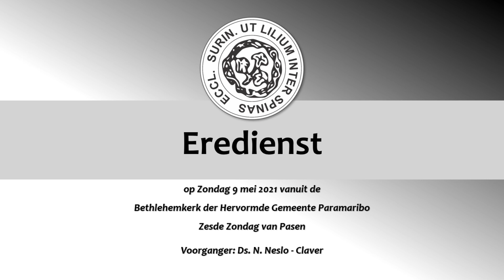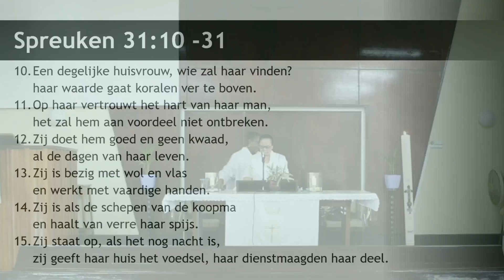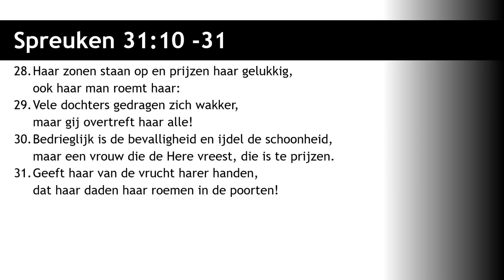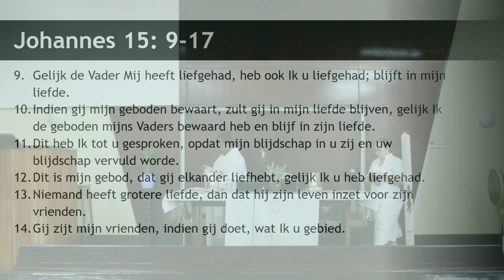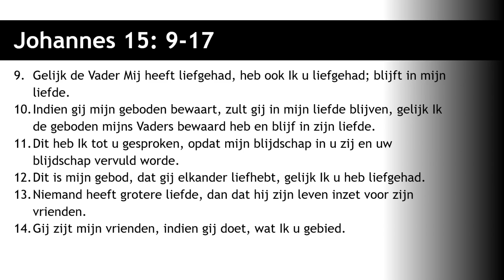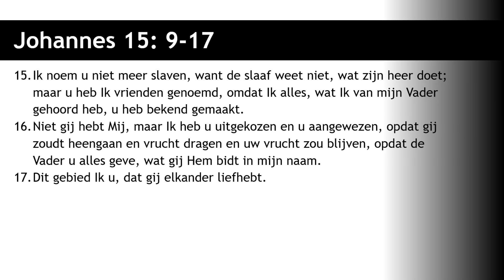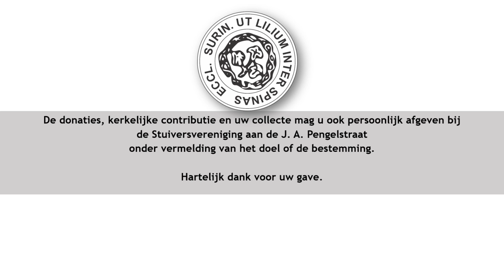Eredienst op zondag 9 mei 2021 vanuit de Bethlehemkerk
Eredienst op zondag 9 mei 2021 | De 6e zondag van Pasen | Hervormde Kerk van Suriname

Voorganger: Ds. N. Neslo - Claver

Alle intellectuele eigendomsrechten van de liederen die tijdens de dienst zijn gezongen en gespeeld behoren toe aan de respectievelijke eigena(a)r(en).